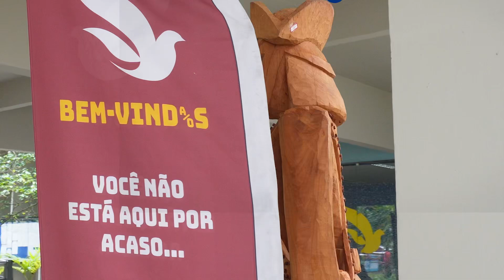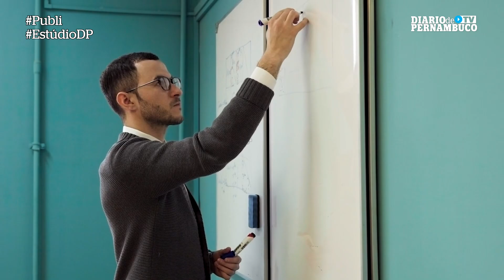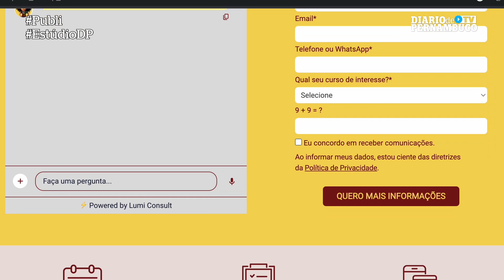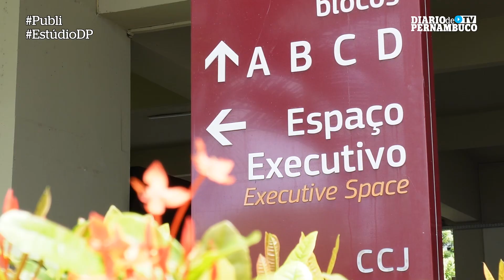Inscrições para vestibular da UniCap seguem abertas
A Universidade Católica de Pernambuco (Unicap) está com as inscrições abertas para o Vestibular 2024 até o dia 16 de outubro. No total, estão sendo oferecidas 4.645 vagas distribuídas em 46 cursos oferecidos pela instituição. As provas serão realizadas no dia 22 de outubro, das 9h às 14h, no campus da Universidade localizado à Rua do Príncipe, no centro do Recife. As inscrições devem ser feitas pelo site da Instituição: vestibular.unicap.br